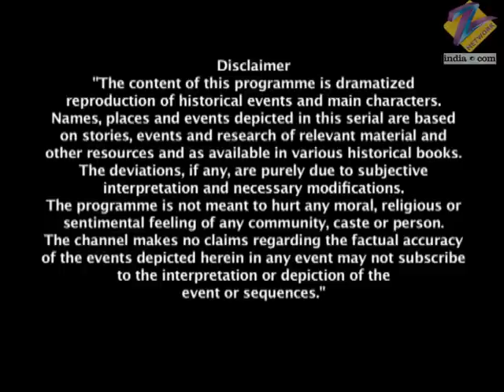Lakshmi बाई को डर उत्तराधिकारी न देने पर | Jhansi Ki Rani | Full Ep - 285 | Zee TV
Hirabai taunts Laxmibai for not having the heir of Jhansi with her yet. Hirabai tells Laxmibai that the British will annex Jhansi if there is no heir soon. Nelson tries to complain to Lord Dalhousie that Ellis is not following the British policy. Dalhousie tells Nelson that Ellis is doing what he is supposed to do and that Nelson should continue on his plan. Laxmibai is worried about being unable to give an heir to Jhansi. Gangadhar tells her that he is always with her and that everything will be alright. Hirabai again taunts Laxmibai about the heir to Jhansi. Laxmibai does not feel quite well. Daima examines her and tells Laxmibai that she's pregnant. Laxmibai is very happy and gives Gangadhar the good news. Gangadhar is very excited. Even Hirabai is very happy that Jhansi will get an heir. Jankibai and Nelson are upset on hearing the news of Laxmibai's pregnancy.